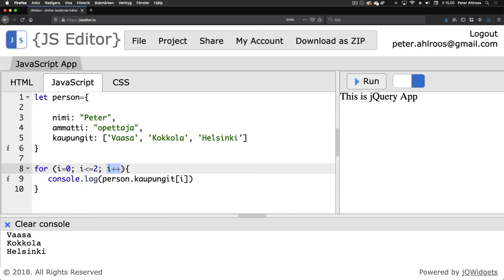4. Javascript, for ja array